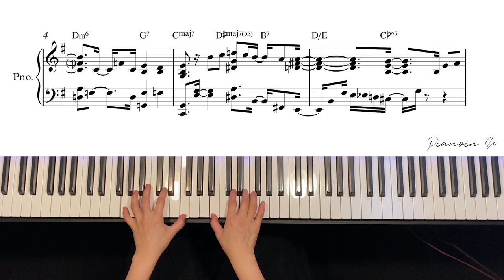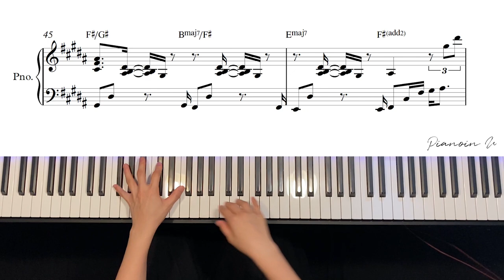유은진 (U.YOU)_insomnia (불면) / Sheet